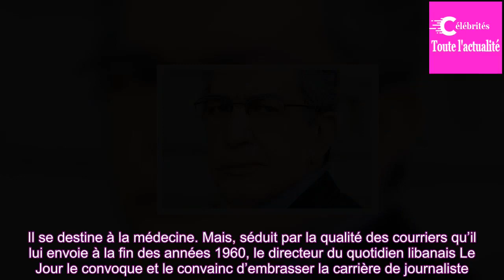Mort d’Antoine Sfeir, journaliste spécialiste du Proche-Orient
Le journaliste franco-libanais Antoine Sfeir, spécialiste du Proche-Orient, ­visage familier des téléspectateurs, qu’il savait accompagner dans les dédales de cette région tourmentée, est décédé d’un cancer, dans la nuit du ­dimanche 30 septembre au lundi 1er octobre, à l’âge de 69 ans.
Des figures ...